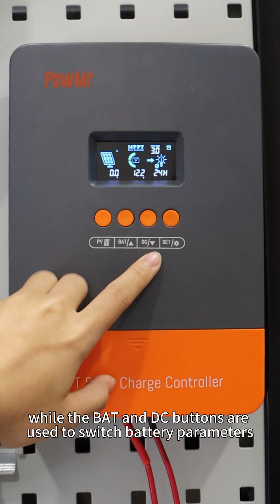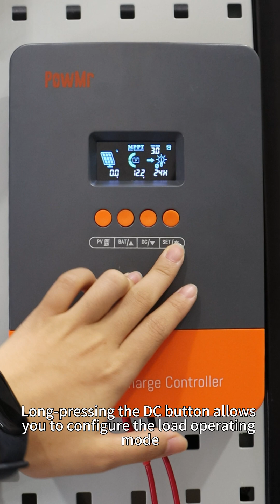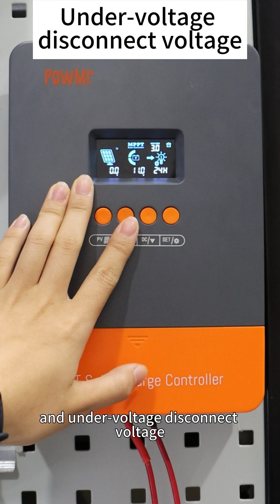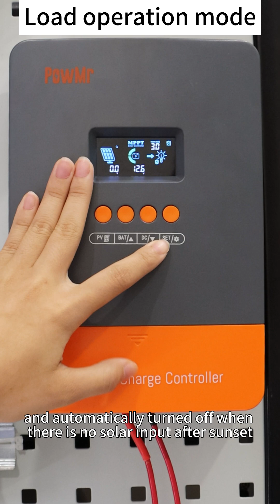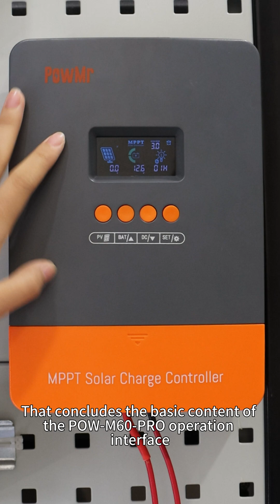PowMr 60A MPPT Solar Charge Controller Setup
In this video we will show you how to set up the PowMr 60A MPPT charge controller. Unlock the full potential of solar power with this easy-to-follow installation tutorial.